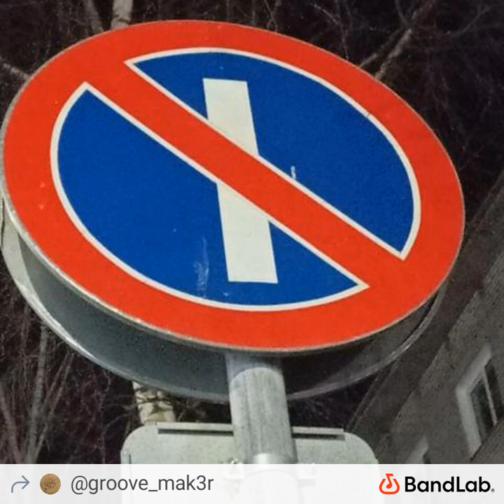Dragons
cover photo by Alex, song 2